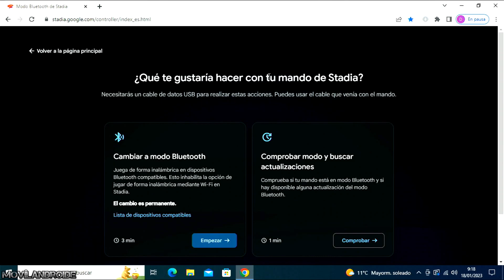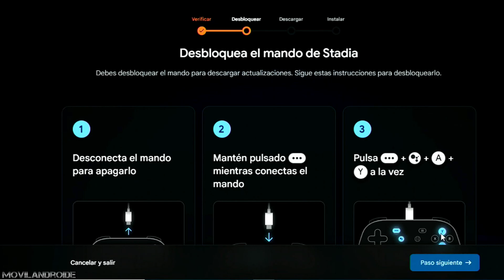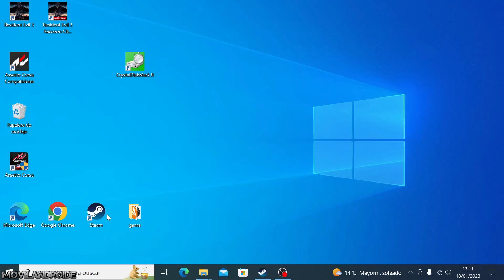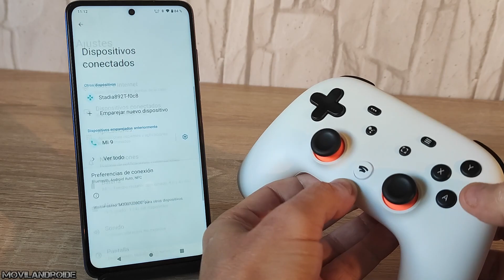Adiós Stadia🖐️Hola Gamepad Bluetooth para Juegos Android y Windows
Como desbloquear la conexion bluetooth de gamepad de Stadia y usarlo para jugar en teléfonos Android y en ordenadores Windows.